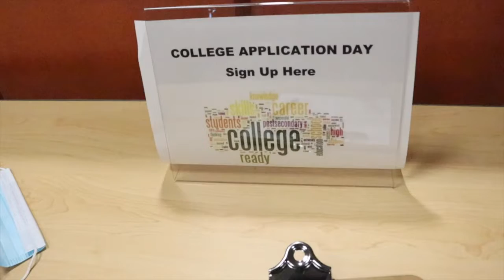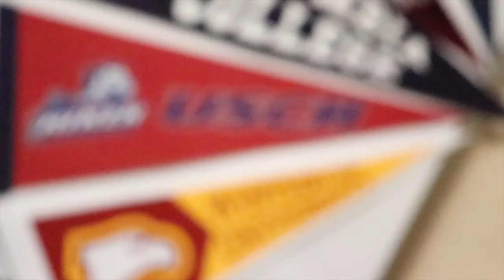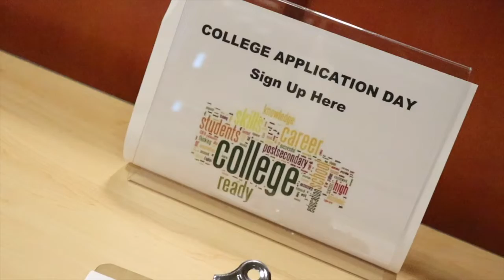September 28th, 2021 Wolf View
Today, we have a few announcements and some information about College Application Day.